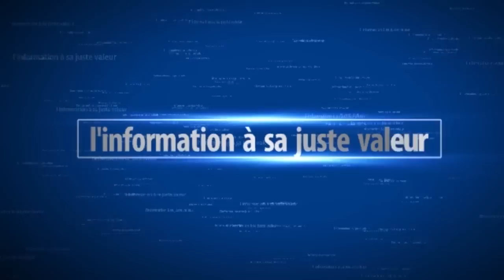Soirée Momo Dieng au CICES les premières images